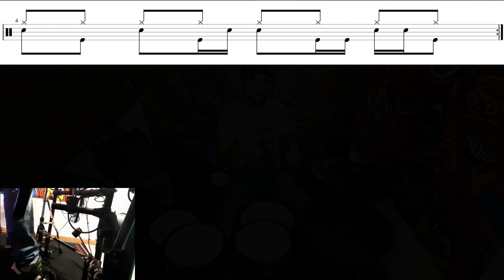INDEPENDANCE #2 - Drumberjack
2ème partie des exercices d'indépendance !

Petit exercice avec 2  riffs à alterner - Niveau Débutant.

Rejoins-moi !